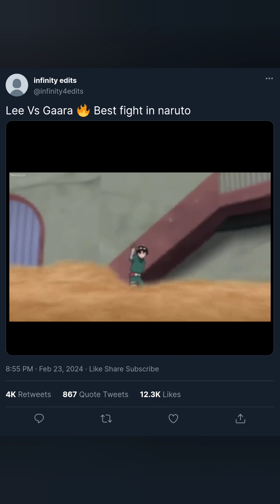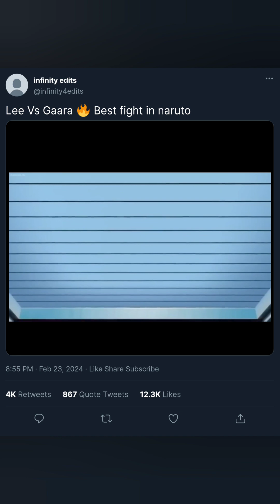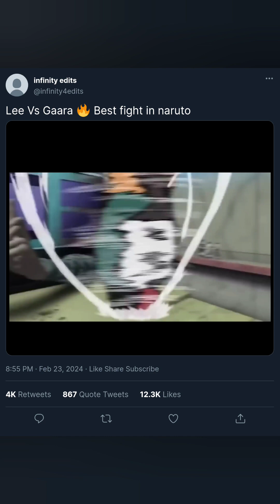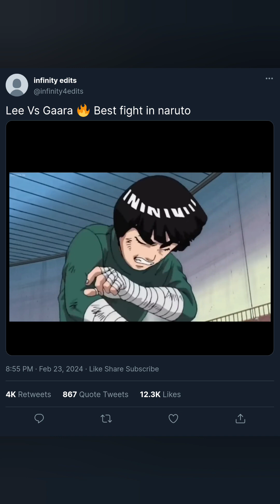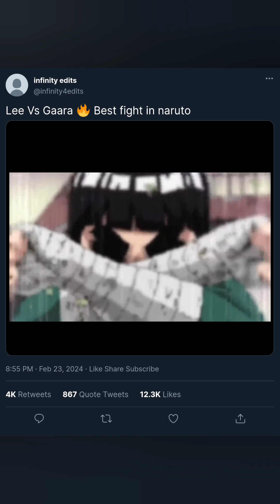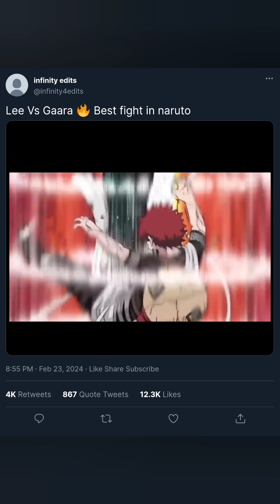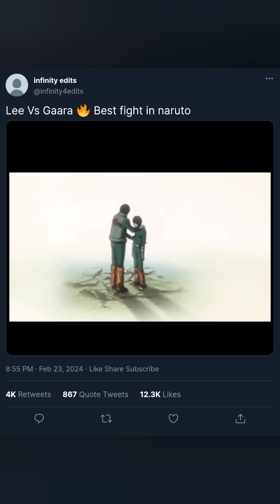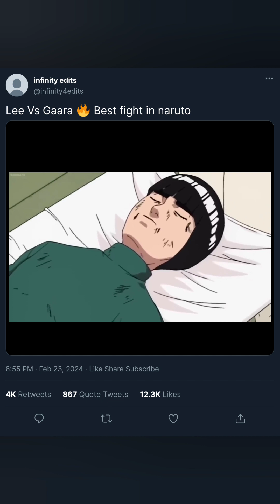Lee Vs Gaara 🔥 | Fight Scene | Naruto ❣️ | Anime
anime fight scene
best fight
lee vs gaara
itachi uchiha
madara uchiha
naruto uzumaki
viral
fyp

Note : This video is not owned by me.
For Copyright just comment in this video.